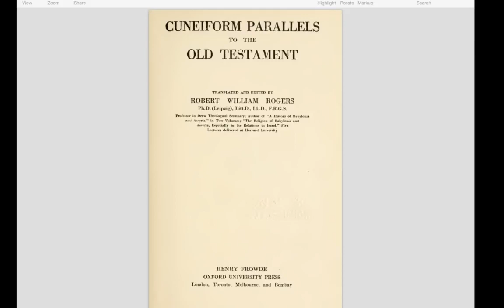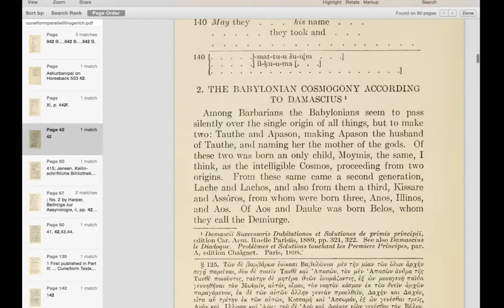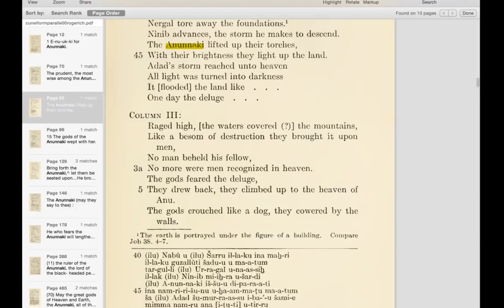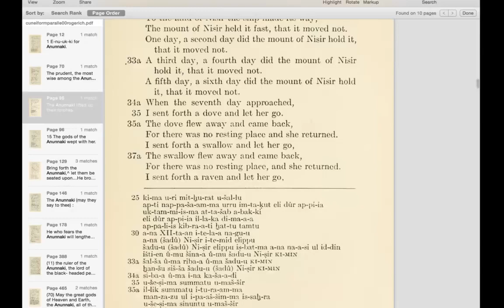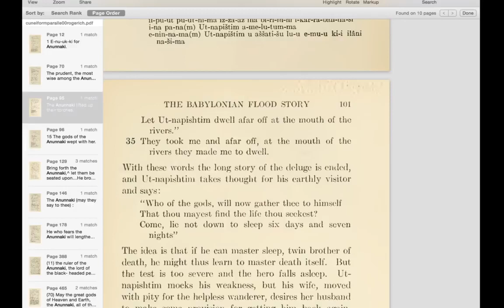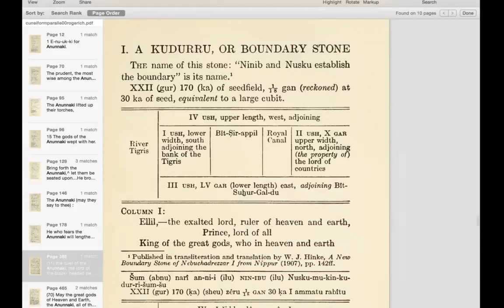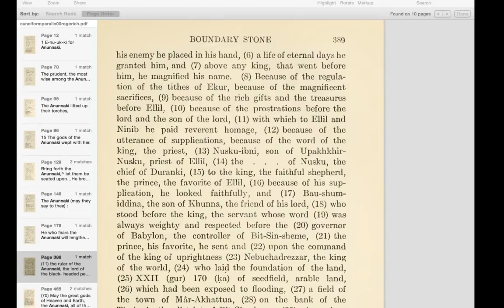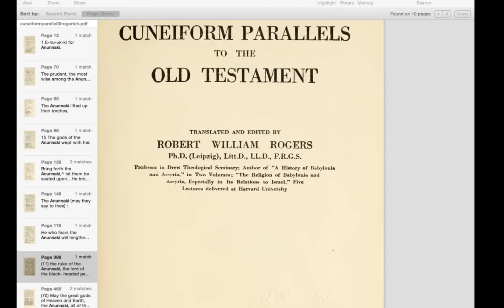Bible Took Stories from Ancient Cuneifrom Tablets, Anunnaki, Nibiru, Multiple Gods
re-used from: Leak Project